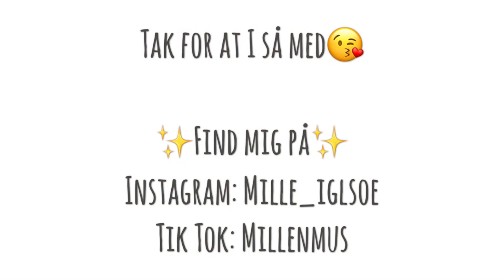Min søster bliver student 🌹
Se med når min søster Sofie Kücken bliver student ❤️ Hun får hue på, vi sætter telt op og holder studentergilde🎉

I min video snakker jeg også med Sofies veninde Kathrine Fisker.